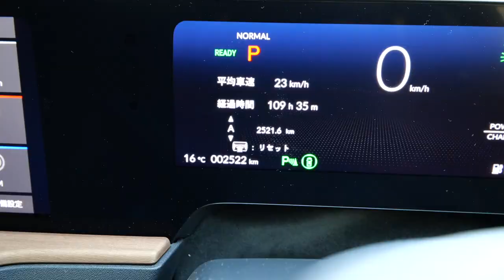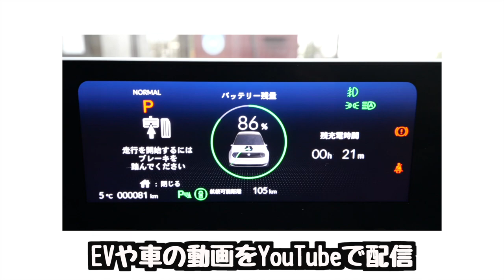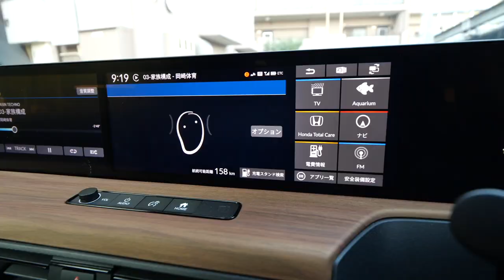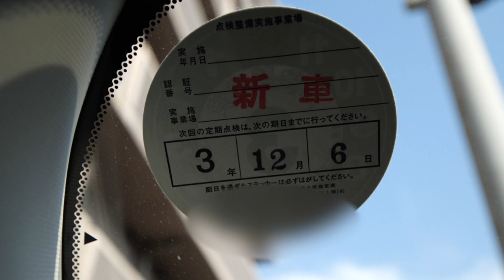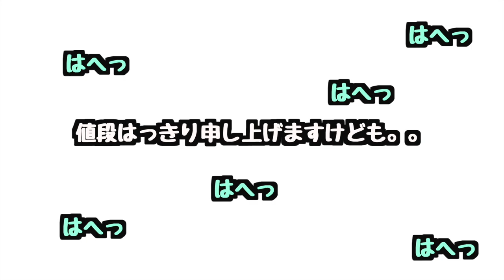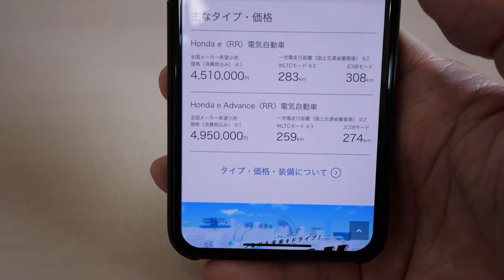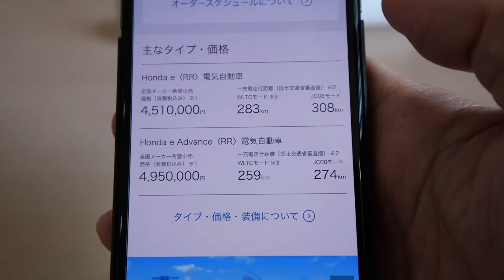【ガチ交渉】電気自動車「Honda e」 気になる買取価格査定したら腰が抜けた😂 日産リーフの買取価格も調べたよ！​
エクシブコーポレーションさんで査定してもらいました！
大阪府門真市本町４３－１４

エクシブコーポレーションのカーセンサー